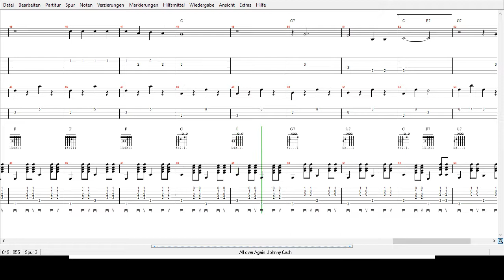Johnny Cash - All over Again - Tabs